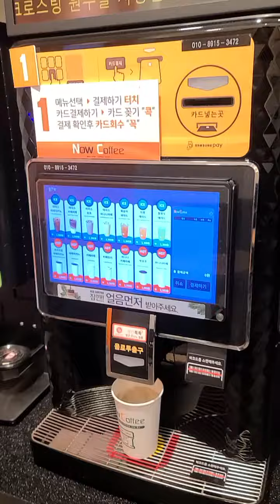2020년 12월 17일